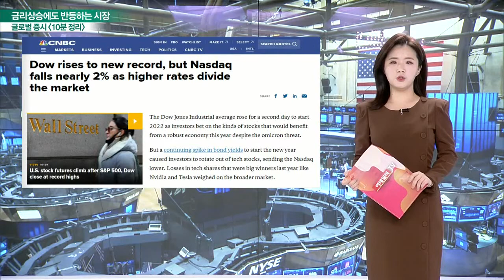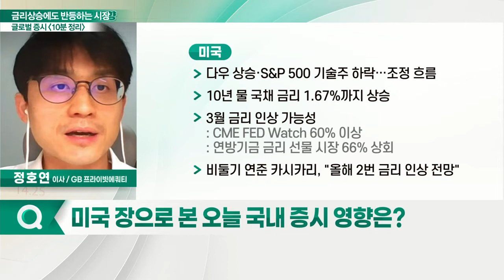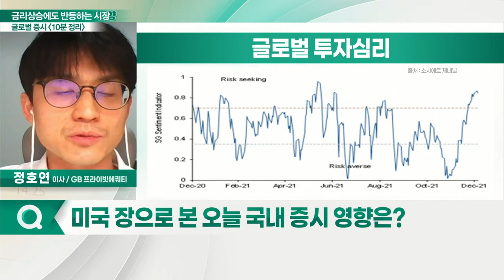다우 상승·S&P 500 기술주 하락… 조정 흐름 / 10년 물 국채 금리 1.67%까지 상승_글로벌 마감 증시 (20220105)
- 포드, 전기트럭 F-150 생산량 두 배 늘려… 주가↑
- BoA "포드 목표주가 22달러 → 26달러 상향 조정"
- GM, 도요타 모터스에 매출 추월당해… 주가는↑
- 구겐하임 "코카콜라 투자의견 상향 조정"
- 美 정부, 항공사 요청에 5G 서비스 출시 연기
- CS "GE, 호실적으로 25% 상승 여력 있어"
- CS "GE, 현재 주가 굉장히 매력적"

- 다우 상승·S&P 500 기술주 하락… 조정 흐름
- 10년 물 국채 금리 1.67%까지 상승
- 3월 금리 인상 가능성
- 비둘기 연준 카시카리, "올해 2번 금리 인상 전망"
- 에너지·금융 섹터 긍정적 흐름
- 애플·테슬라·엔비디아 등 주요 기술주 하락
- 필라델피아 반도체 지수 0.37% 하락
- 크레딧 스위스 "S&P 500 실적 증가세… 연말 5200 상승 전망"
- JP모건 "중앙은행 매파적 전망·中 경제 둔화 하방 리스크 선 반영 주식 시장 강세 전망 유지, 신흥시장 진입 적기로 판단"
- S&P 500 Vix, 18.7 pt 조정 흐름에도 변동성 하락
- 글로벌 투자심리, 위험자산 선호 구간 지속
- 중국 제조업 지수 예상치 상회
- 중국 3월 양회 모멘텀
- 골드만삭스 "연말까지 포트폴리오 자금 유입 등 6.2위안 위안화 강세 전망"
- 수출형 경제구조 베트남·대만 증시 신고가 흐름
- 독일 증시 견조한 흐름 지속

- 코스닥, 긍정적 흐름… 종목별 장세 지속 가능
- 금융 투자 추가 매도 여부 주목